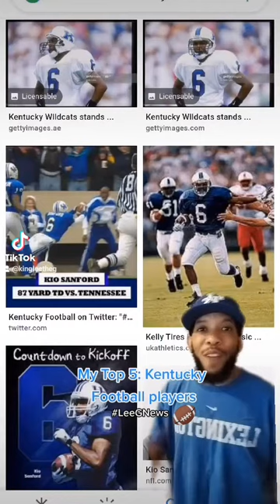My Top 5: Kentucky football players